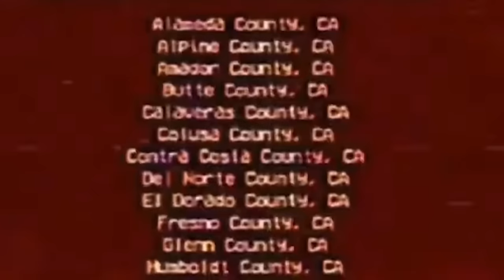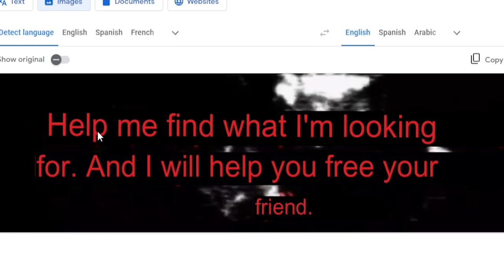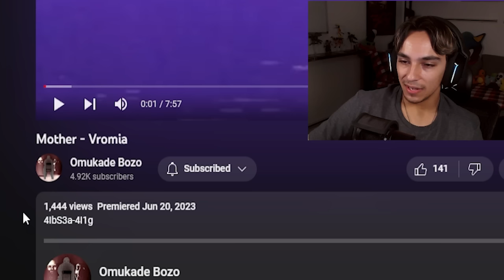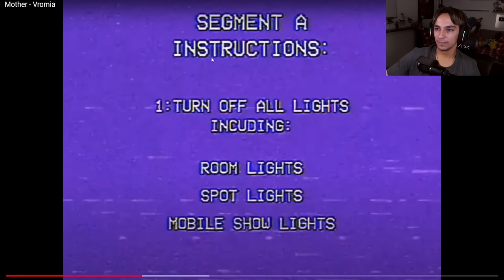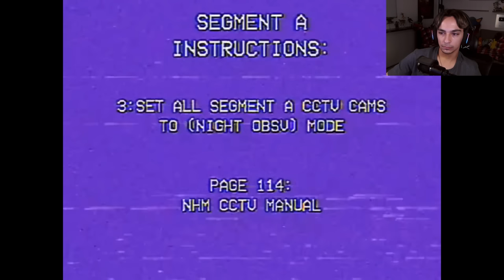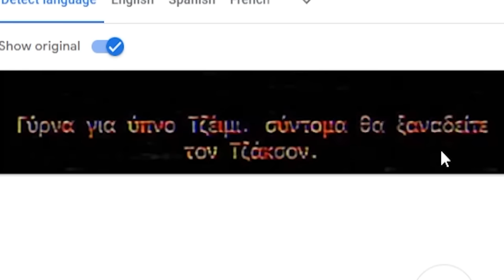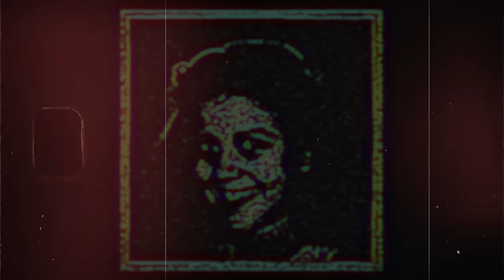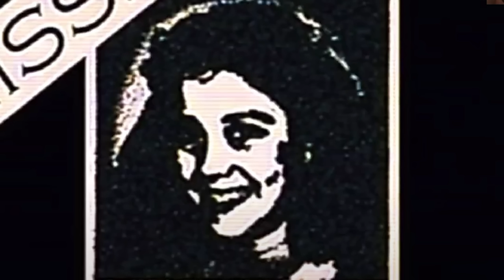Did the KILLER Survive The Explosion!? | Vromia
In todays video we return to the analog horror series VROMIA. We last left off with our main character Jacksons death, but is he coming back? Did The Serpent survive the explosion? AND WHAT ON EARTH IS GOING ON WITH JACKSONS WIFE???

0:00 Intro
0:41 Locust
6:24 Mother
15:53 Missing
17:34 Thoughts/Outro